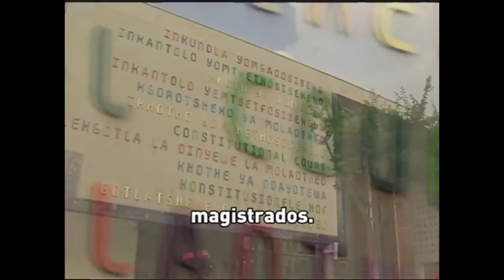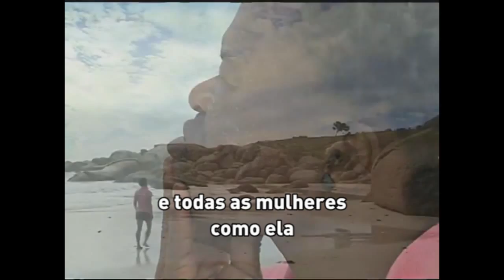Direitos LGBT: O crime hediondo de ódio que mudou a vida desta mulher sul-africana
E, no entanto, ela ainda canta. Assista à história de força de Oyama Mbopa, após sobreviver ao chamado estupro "curativo" ou "corretivo".

Oyama Mbopa é uma sobrevivente do chamado estupro "curativo" ou "corretivo", um crime brutal e atroz que, segundo os agressores, irá mudar a orientação sexual da vítima. Assista nesta matéria como Mbopa bravamente compartilha sua história, e saiba mais sobre como a África do Sul trabalha para enfrentar a violência sexual e a discriminação.